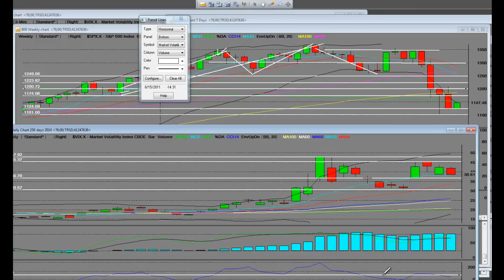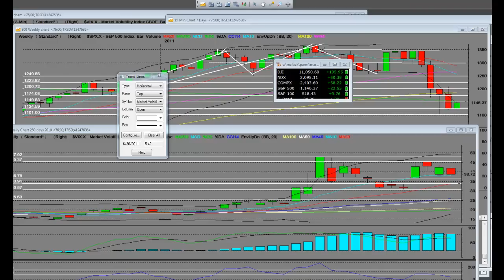S&P 500 Index Weekly Technical Analysis vs VIX (VIX.X)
S&P 500 Index Weekly Technical Analysis vs VIX (VIX.X). The Dow Jones industrial average is closing with its biggest gain in nearly two weeks.

Investors were picking up beaten-down stocks Tuesday after fears that the U.S. would slip into a recession pounded the market over the last month.

The Dow rose 322 points, or 3 percent, to close at 11,177. That's its best day since it jumped 423 points Aug. 11. It dipped about 60 points shortly after the quake hit the East Coast in the early afternoon, but recovered within minutes.

The S&P 500 index rose 39 points, or 3.4 percent, to 1,162. The Nasdaq rose 101 points, or 4.3 percent, to 2,446.

Five stocks rose for every one that fell on the New York Stock Exchange. Trading volume was higher than average at 5.2 billion shares.

Tags S&P 500" market trading stock stocks analysis finance economy technical investment futures options INDEX news business "technical analysis" education educational money "market analysis" "stock analysis" "chart analysis" "trend analysis" "market trends" "market commentary" "S&P 500 2011" invest investing economy outlook talk discussion chart vix vix.x performance "sell signal" "S&P 500 Index Videos" "S&P 500 Video" "S&P 500 chart" "S&P 500 Trading" "S&P 500 Analysis" "S&P 500 Trader" "S&P 500 Forecast" "S&P 500 Pit" "S&P 500" "S&P 500 Index" "S&P 500 Commentary" "S&P 500 Trends" "S&P 500 2011" "S&P 500 Index 2011" "S&P 500 commentary" "S&P 500 trends" "S&P 500 technical analysis" "S&P 500 2011 Technical Analysis" "S&P 500 stocks" "S&P 500 companies" "S&P 500 history" "S&P 500 Earnings Forecast" "S&P 500 Forecast" "Standard & Poor's 500"
 "S&P 500" index education "technical analysis" vix vix.x spx spx.x trading stocks market business finance news economy investment futures options currency forex gold markets financial euro dow dollar "stock market" charts government nasdaq bank system bloomberg profit